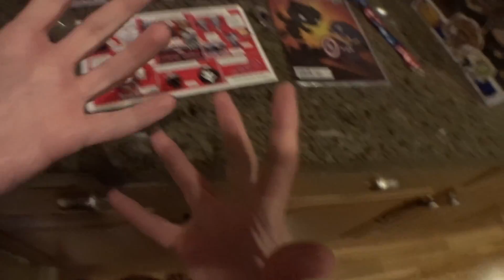TWO CHEESE SANDWICHES FOR THE PRICE OF ONE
Vlog 1473 - TWO CHEESE SANDWICHES FOR THE PRICE OF ONE

1420 NW Gilman Blvd 2543